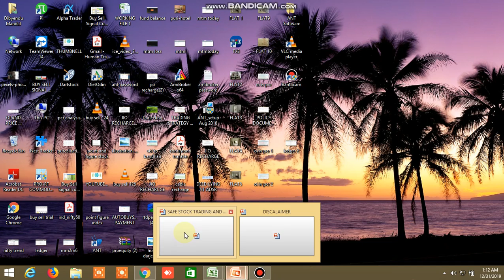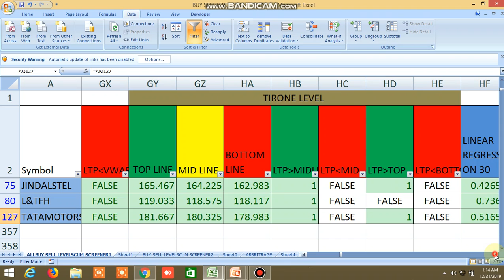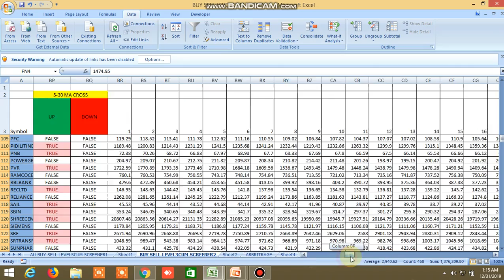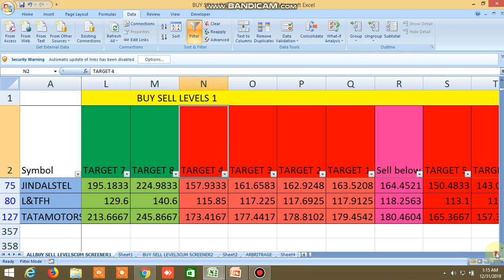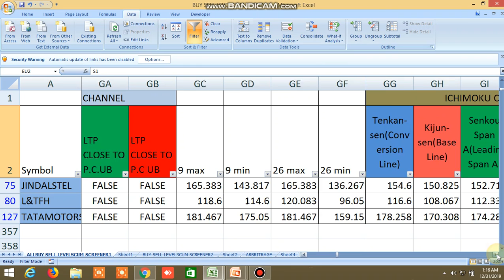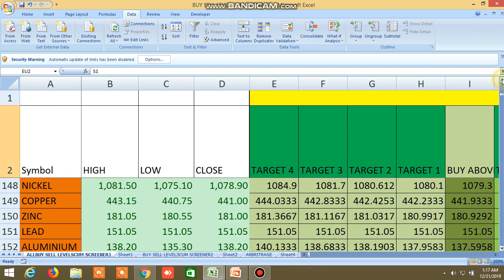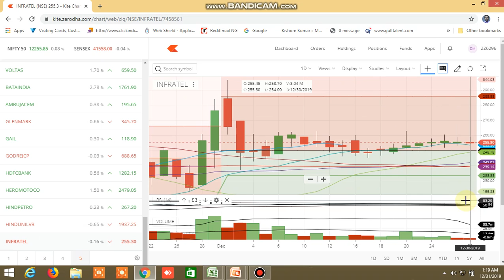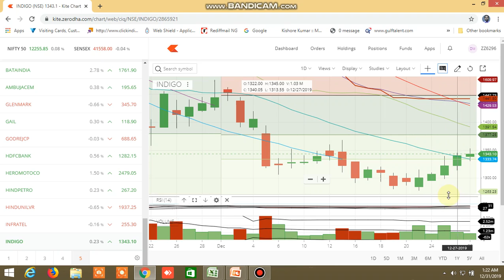BUY SELL LEVELS OF EQUITY,COMMODITY,NIFTY,BANKNIFTY,INSIDE THE BAR ,NR4/NR7,CANDLESTICK PATTERN31.12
BUY SELL LEVELS OF EQUITY,COMMODITY,NIFTY,BANKNIFTY,INSIDE THE BAR ,NR4/NR7,SOME CANDLESTICK PATTERN IN SOME STOCKS HAS BEEN SHOWN. MUST WATCH THIS VIDEO ,INSIDE THE BAR TRADING STRATEGY ALONG WITH NR7